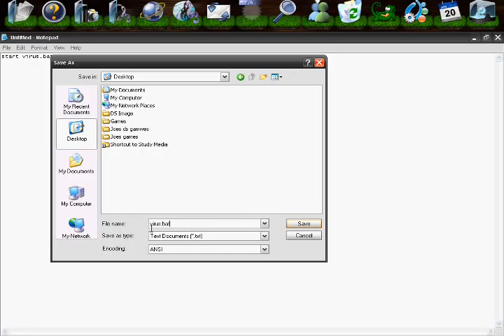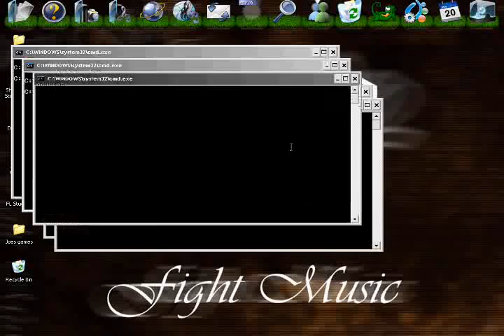How to make a fake windows virus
A Really Cool fake windows virus